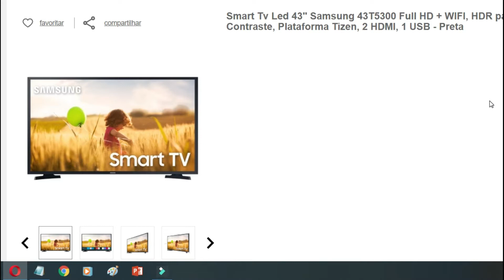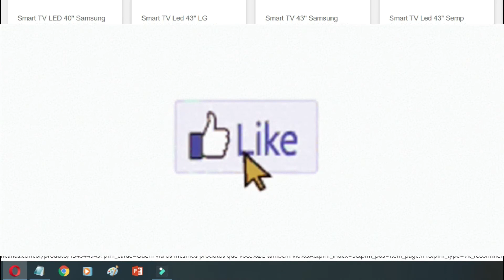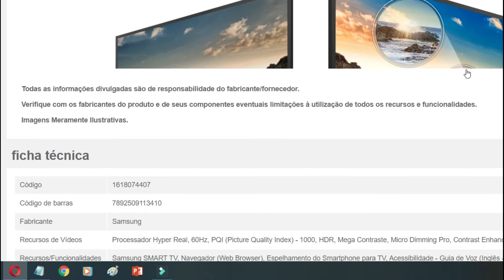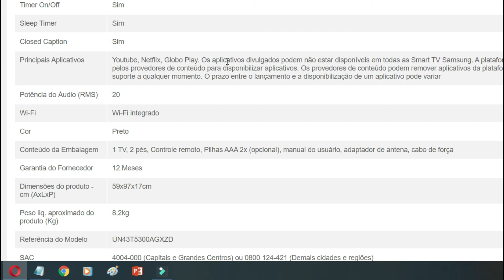Smart Tv Led 43 Samsung 43T5300 com Hdr Tv Basica Barata com Recursos Top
COMPRE COM MENOR PREÇO👇👇👇
TRABALHE NO YOUTUBE
A Samsung T5300 é um modelo que entrega imagem de qualidade, no entanto, não tem recursos de ponta como, por exemplo, inteligência artificial. Caso a sua procura seja por uma smart TV com mais funcionalidades, vale a pena olhar a Samsung TU8000 com resolução 4K e tamanhos maiores!

Com imagem e qualidade Full HD, a smart TV Samsung tem belas imagens e está disponível em 2 resoluções, 40” e 43”. O modelo TV Samsung 43 polegadas é ótimo para salas e ambientes que não tenham distâncias muito grandes, a TV Samsung 40 polegadas pode ser utilizada para ambientes menores, como quarto ou cozinha.

A TV Samsung T5300 é boa no que diz respeito à navegação, pois utiliza o sistema operacional Tizen com a possibilidade de instalação dos principais programas de streaming para assistir filmes e séries. Confira a análise de ficha técnica da Samsung T5300 e saiba se ela é a smart TV indicada para você.Por mais que o modelo da Samsung tenha qualidade, ela é um modelo de entrada no mundo das smart TVs. As resoluções em full HD ainda são bastante utilizadas, principalmente na programação de TV aberta. Nesse caso a televisão vai suprir bem a demanda.